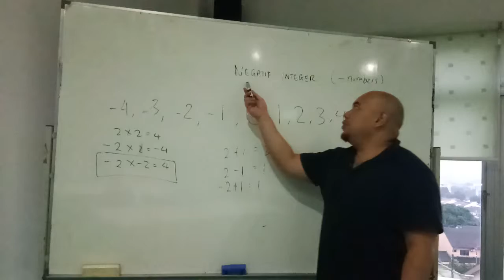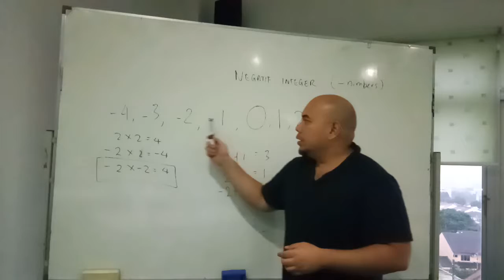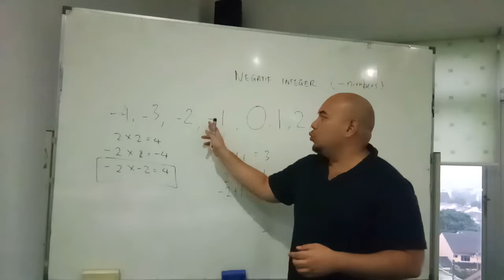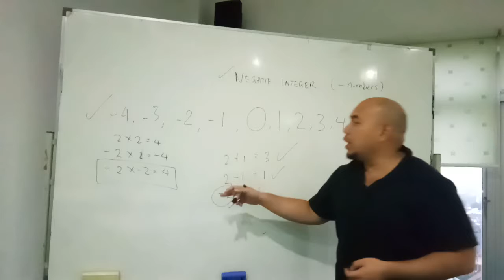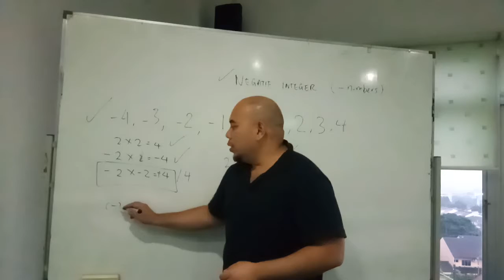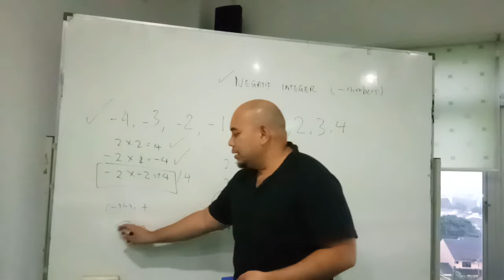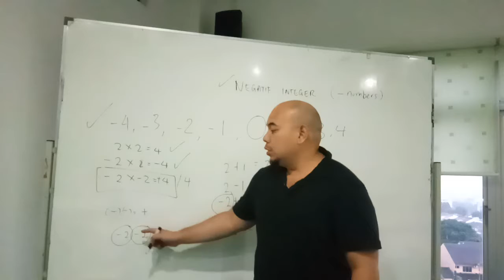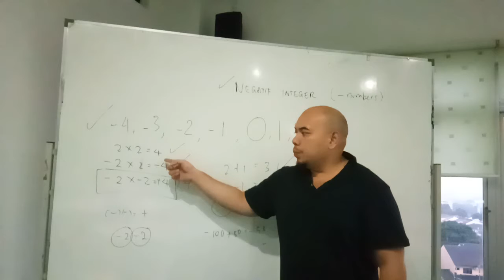Pengenalan kepada nombor negatif